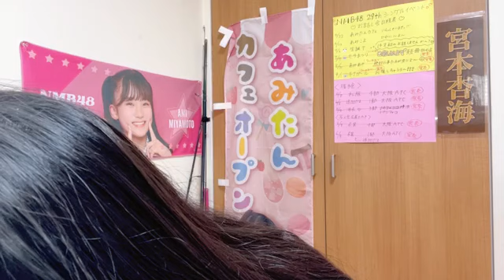2024年08月04日 063623 宮本杏海（NMB48 研究生） 48 AMI MIYAMOTO